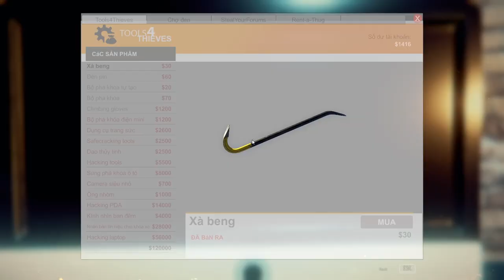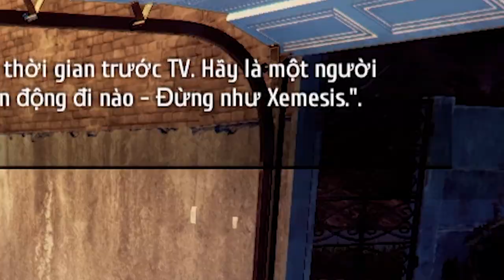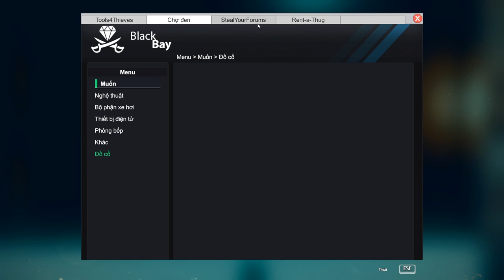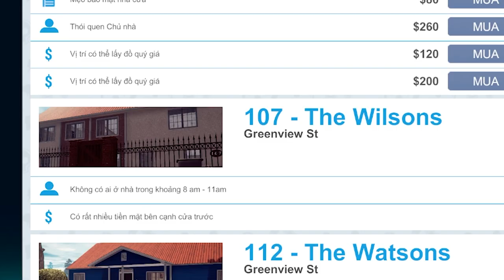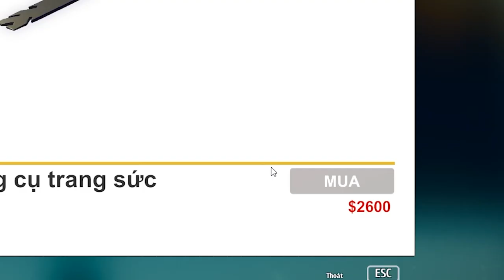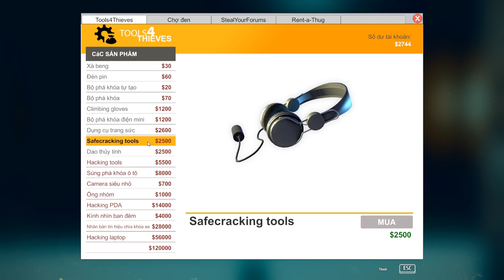HAI NGÀY LÀM CƯỚP Trong Thief Simulator (Việt Hóa) #2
lại thêm một ngày đi hôi của, dạo này dịch bệnh khổ lém ae ạ, ae nhớ giữ gìn sức khỏe nhé